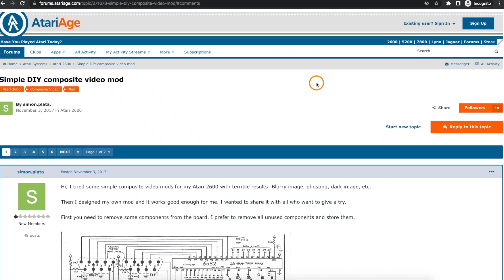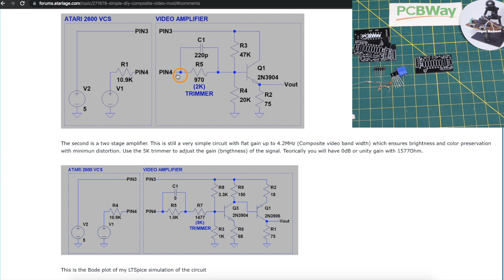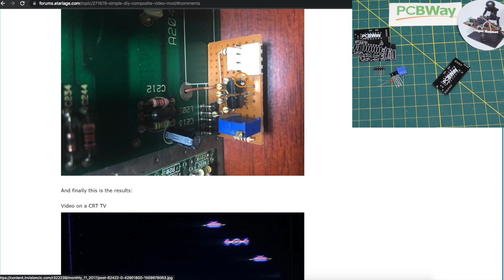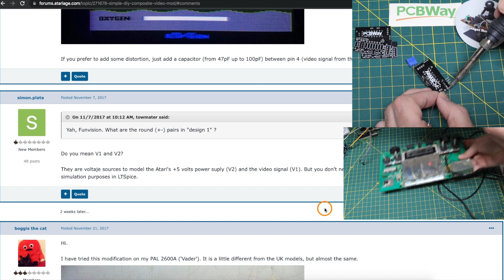Atari 2600 Composite Video Mod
This pcb uses a 2 transistor video amplifier found in a forum to convert the Atari 2600 from using RF output to composite video and direct audio via RCA jacks.